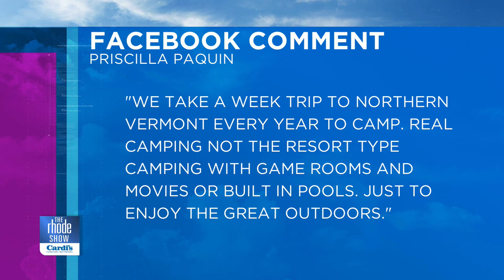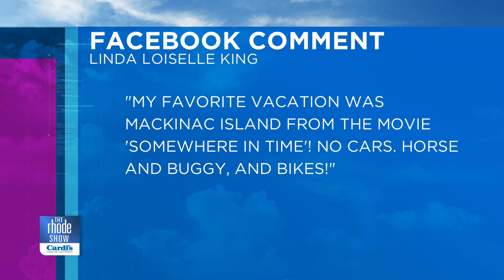Underrated and Overrated Vacation Destinations?